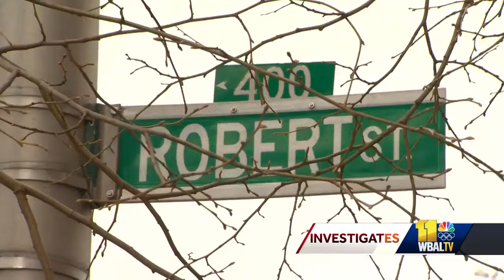Police arrest 70-year-old in connection to sexual assaults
A man wanted for two sexual assaults of minors is now in police custody.  On Tuesday, police announced the arrest of Gregory Hightower, 70, without incident in the 400 block of Robert Street. Hightower is being treated at a hospital for complaints of leg pain.  City police said detectives were searching for Hightower, who was wanted in connection with two recent sexual assaults of minors in the area of Gwynns Falls Parkway.